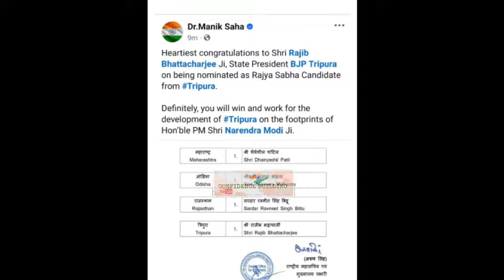BJP প্রার্থী রাজীব ভট্টাচার্যকে TIPRA MOTHA ও ipft কোন শর্তে ভোট দিচ্ছেন ? কী বলছেন বুবাগ্রা ?